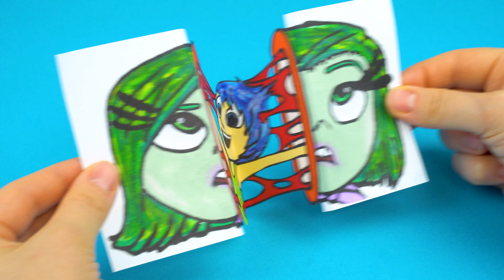Paper Craft & Art Emotions Disgust & Joy | Disney Pixar Cartoon INSIDE OUT 2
Look and learn how to draw Disgust & Joy from Inside Out 2 in this Disney Pixar in this video drawing tutorial. Follow along and create your own cartoon hero masterpiece!